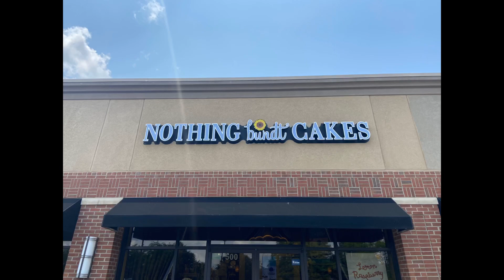Madi Bday July 14 2021